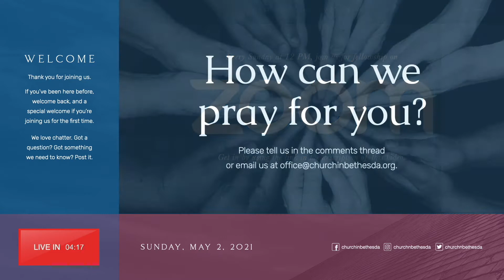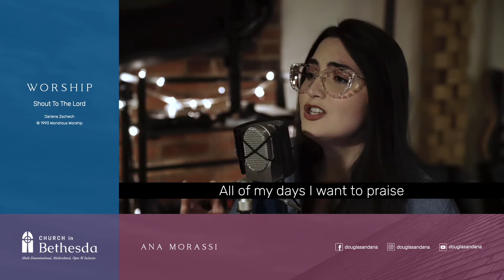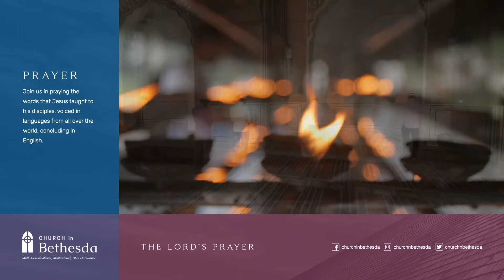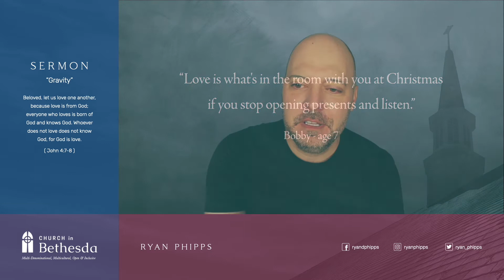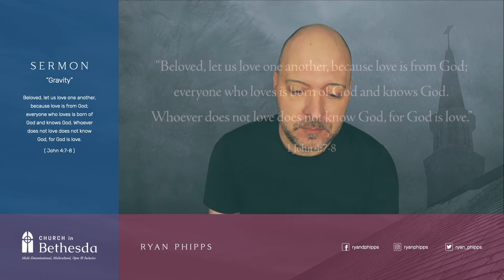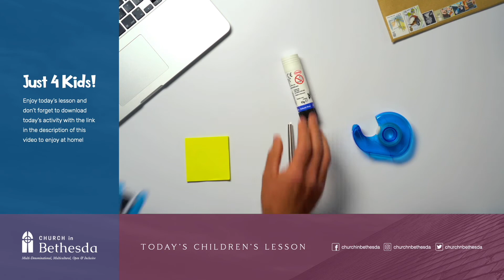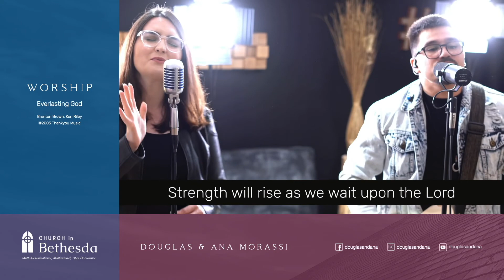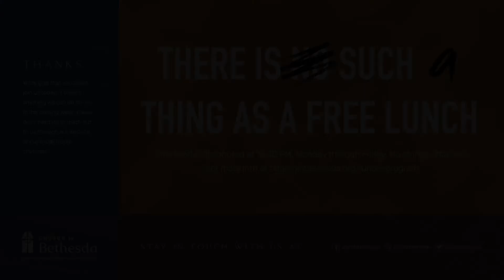Sunday, May 2, 2021 [LIVE]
Welcome to our worship, and a special welcome if you’re joining us for the first time. Let us know you’re here by saying hello in the comments.

Today:
・ Sermon: “Gravity” (1 John 4:7-8) by Ryan Phipps

After Church:
・ Join us for fellowship at 12 PM (EST) on Zoom

・ joining us on Tuesday evenings for “Cultivating The Heart” on Zoom.

・ Contribute to our good work in the world.